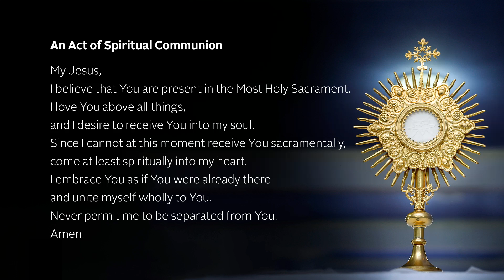Sunday Mass in English from Holy Name Cathedral - 11/29/2020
Opening Hymn: Awake! Awake, and greet the New Morn; Text: Marty Haugen, b.1950
Tune: REJOICE, REJOICE, 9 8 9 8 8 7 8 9; Marty Haugen, b.1950

Gosepl Acclamation: Chant Mode VI

Communion: My Soul in Stillness Waits; Text: Psalm 95 and “O” Antiphons; Marty Haugen, b.1950
Tune: Marty Haugen, b.1950